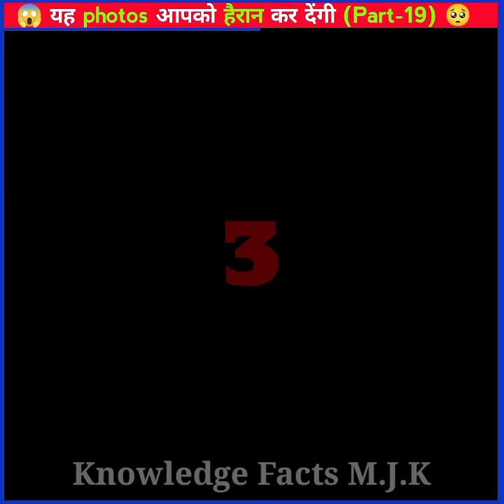यह photos आपको हैरान कर देंगी | deep message image (Part-19) 🥺